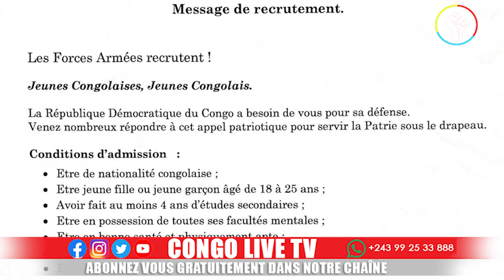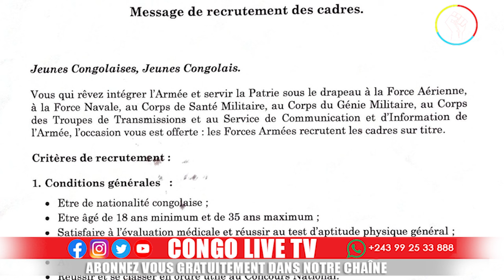EN FIN VOICI LA REACTION DU COMANDANT DES OPERATIONS AU NORD KIVU APRES LE COMBAT ENTRE WAZALENDO ET